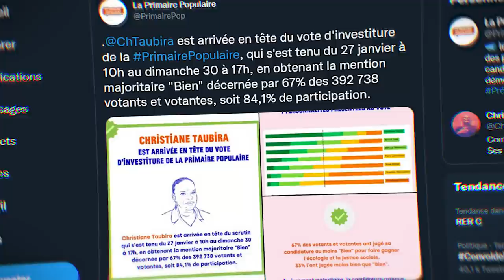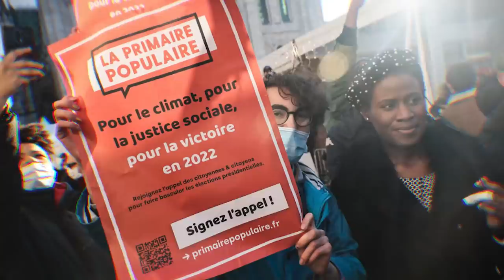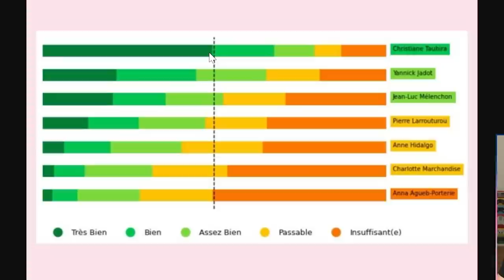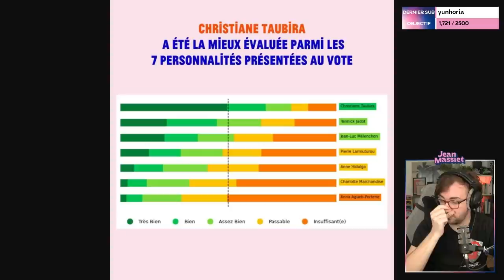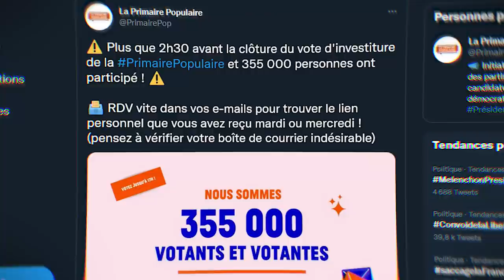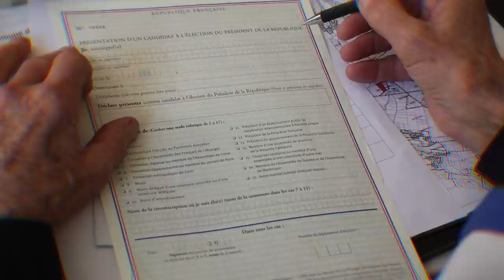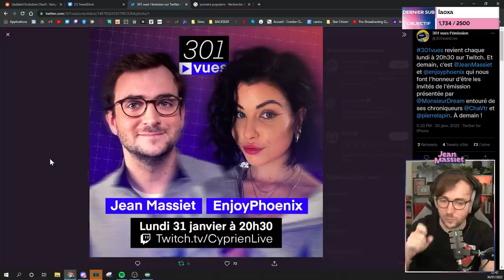TAUBIRA A GAGNÉ LA GAUCHE (non) - Analyse de l'Actu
La Primaire Populaire a annoncé la victoire de Christiane Taubira : on analyse ensemble ce que signifient ces résultats.

Musiques utilisées :
Oregano - Vendla
Cao Vadio - Elevador
Feriado - Cornelio
Querida - Cornelio